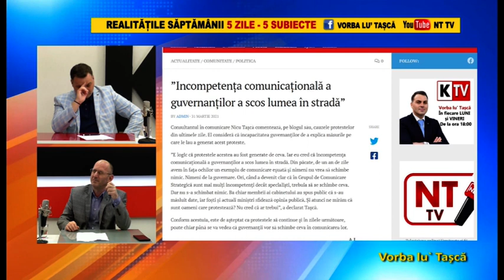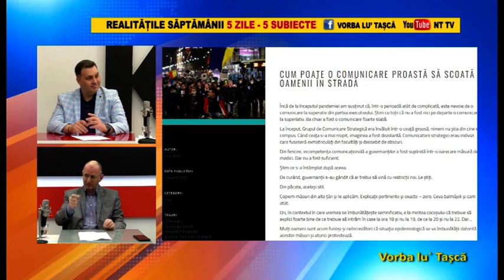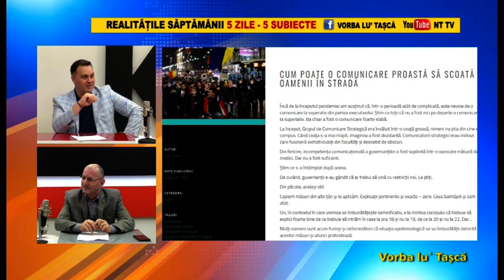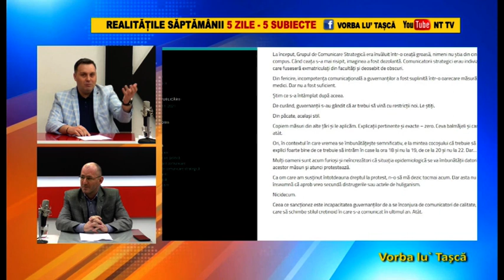Vorba lu` Tașcă 01 Aprilie 2021